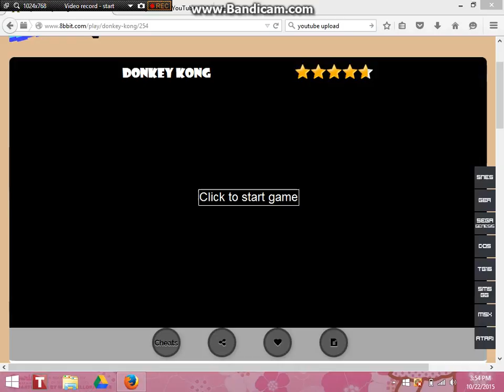Donkey Kong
SO HARD IT IS ON LIKE DONKEY KONG!